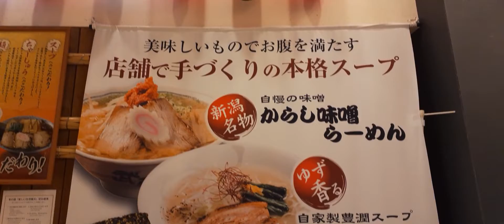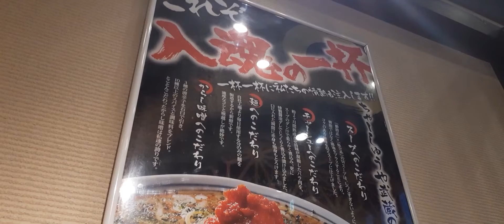昼めん旅 11軒目 ちゃーしゅうや 武蔵 モラージュ菖蒲店 塩ラーメン836円 埼玉県久喜市 ひとり飯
昼めん旅 ひとり飯　11軒目

名称：ちゃーしゅーや武蔵　モラージュ菖蒲店
住所：〒346-0195 埼玉県久喜市菖蒲町菖蒲６００５−１ モラージュ菖蒲1F
注文：塩ラーメン836円(税込み)

昼めん旅　11軒目までの累積飲食代金 7,326円

8軒目　ラーメンショップ 122号騎西店　醤油ネギチャーシューメン1050円（税込み）
11軒目　ちゃーしゅうや 武蔵 モラージュ菖蒲店　塩ラーメン836円（税込み）